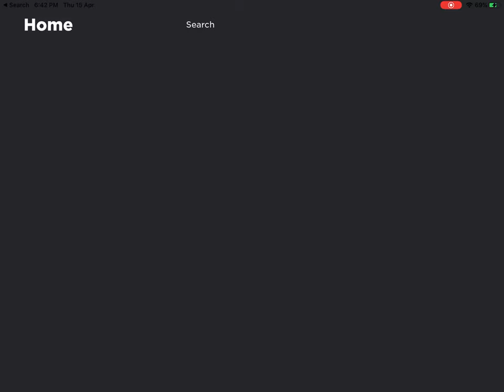The roblox highschool experience!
This may be a hangover if it is sorry